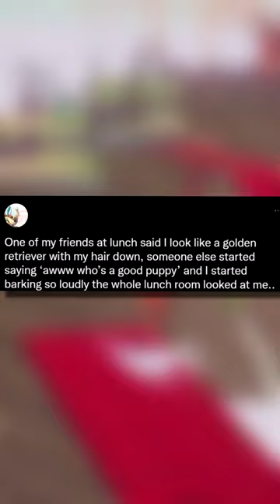READING FURRY STRUGGLES 💀 (part 3)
In this video, I react to furry struggle tweets, whilst doing Minecraft parkour!
VexiumSwift

These shorts feature, furry art, Furry Irl, Furry Memes, Furry Cringe moments.